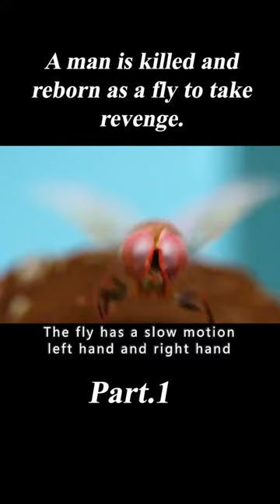Man Reborn As Fly To Avenge Himself#shorts 1/3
Movie Name : Eega
Summary :A murdered man is reincarnated as a housefly and seeks to avenge his death.

Director
S.S. Rajamouli
Writers
S.S. Rajamouli,Janardhana Maharshi,Crazy Mohan
Stars
Sudeep,Nani,Samantha Ruth Prabhu